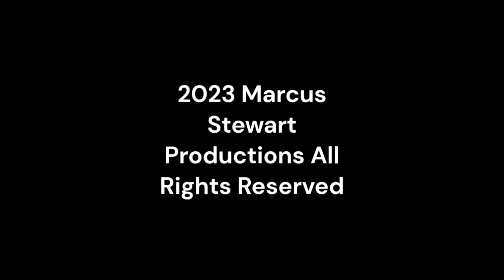Friday Nitro 498